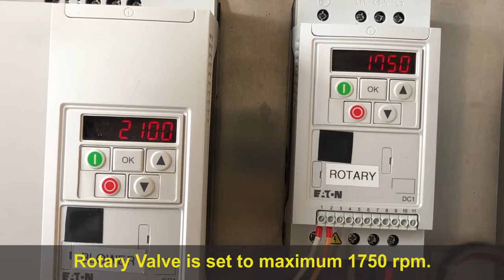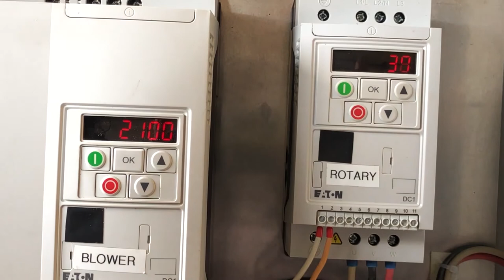MiniMax™ Cube Operations